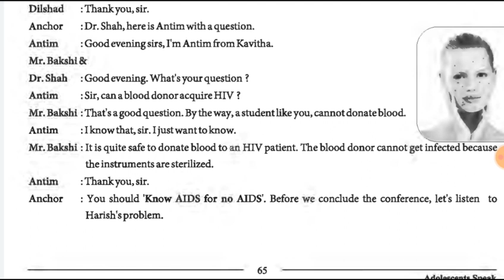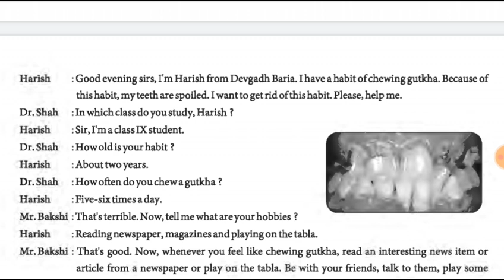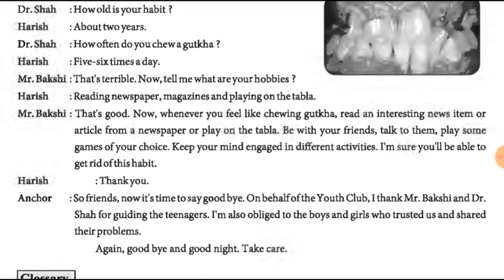Std 9 English unit 7 adolescent speaks (part -2)by Dipika matholiya